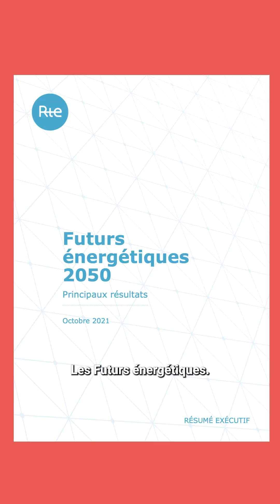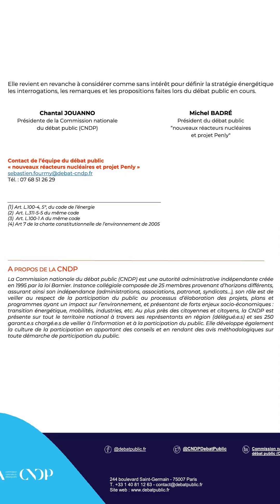Projet Gravelines (3/11) : La relance du nucléaire est-elle démocratique ?